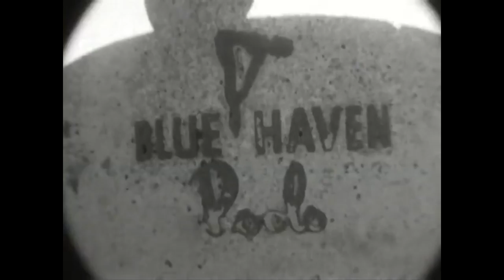Tony Farmer Slappy Hour